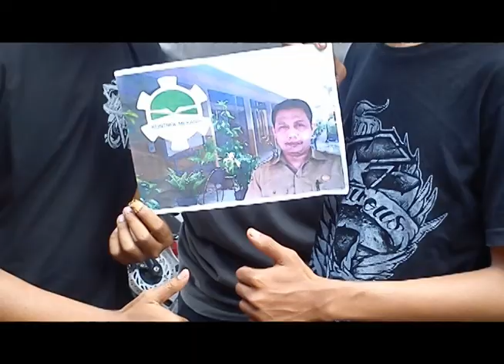Kontrol Mekanik 39 Xpedisi Burangrang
Song : One OK Rock - Nothing Helps!
Location : Mt. Burangrang
SMKN 1 Cimahi
XI - Kontrol Mekanik (39)
Quality : Draft